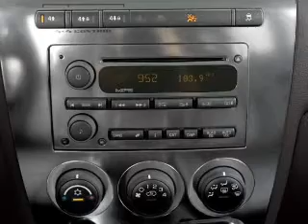2006 HUMMER H3 - Little Rock AR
Year: 2006
Make: HUMMER
Model: H3
Trim: Base
Engine: 3.5 liter inline 5 cylinder 20 valve
Transmission:
Color: Black
Mileage: 44691
Address:
10825 Colonial Glenn Road